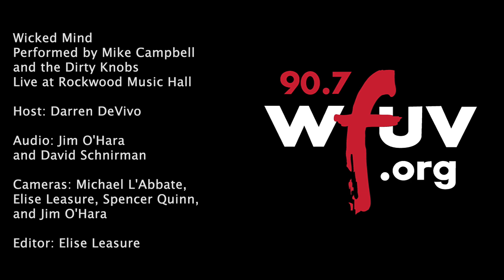Mike Campbell & The Dirty Knobs - "Wicked Mind" (Live at Rockwood Music Hall)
Mike Campbell & The Dirty Knobs performs "Wicked Mind" live at Rockwood Music Hall. Recorded 3/22/22.

Host:
 Darren DeVivo
Audio:
 Jim O'Hara and David Schnirman
Cameras:
 Michael L'Abbate, Elise Leasure, Spencer Quinn and Jim O'Hara
Editor: Elise Leasure